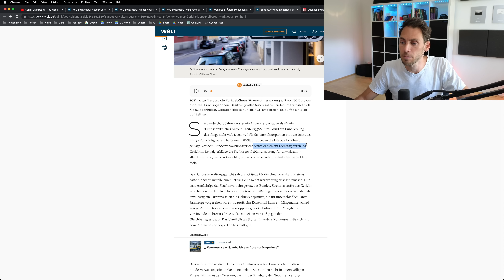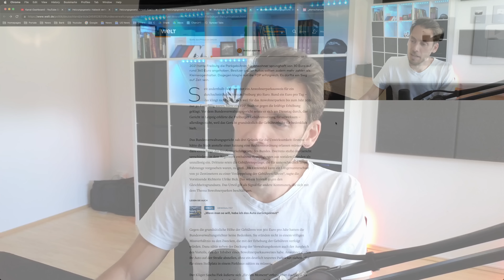360 Euro im Jahr für Anwohner: Gericht kippt Parkgebühren